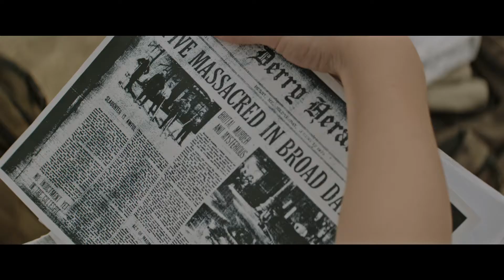IT Trailer #1 Bill Skarsgård, Jaeden Lieberher horror film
New Line Cinema’s horror thriller IT, directed by Andrés Muschietti (Mama), is based on the hugely popular Stephen King novel of the same name, which has been terrifying readers for decades.

IT releases in New Zealand cinemas on September 7, 2017.